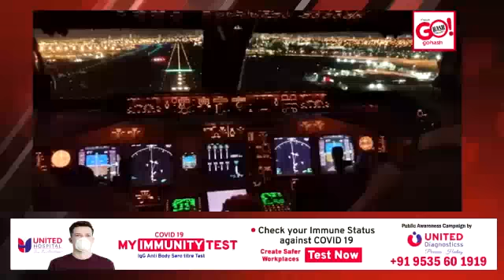GLB | DAILY BULLETIN 20 MAR, 2021 GULBARGA